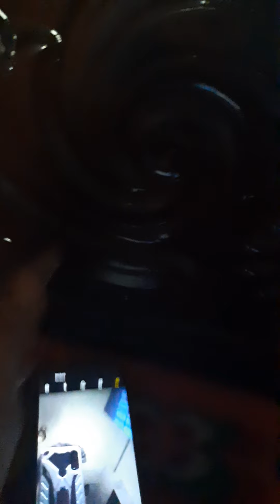I lost my plastic ball while playing cricket